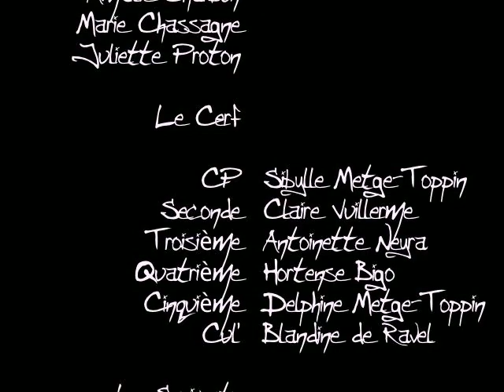VIème St Georges - Camp 2008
Le camp =)